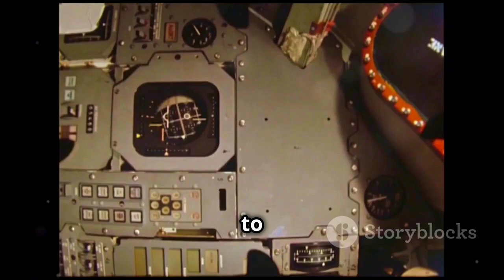Japan Exploring the Moon’s Northern Hemisphere😯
In this video, we dive into Japan’s bold plan to land a spacecraft in the Moon’s Northern Hemisphere for the first time. ispace, a Japanese space exploration company, has chosen Mare Frigoris, or the "Sea of Cold," as the landing site for their RESILIENCE lander during the Hakuto-R Mission 2. Discover why this region was carefully selected, the scientific goals behind the mission, and how the TENACIOUS micro rover will contribute to lunar exploration.

Learn how this mission reflects the growing international interest in the Moon’s polar regions, especially with the potential discovery of water ice and valuable resources!

Mission Highlights
- Target: Mare Frigoris, Northern Hemisphere
- Payload: TENACIOUS micro rover to study lunar regolith
- Launch Date: December 2024
- ispace’s second lunar mission after Mission 1 in April 2023

Watch to find out how space is pushing the boundaries of space exploration.

Let me know if you need any changes!